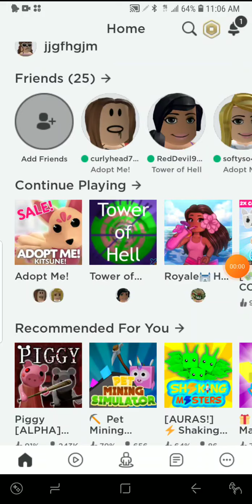Hatching a Royal Egg in Roblox Adopt Me Part 2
Hi Beautiful viewers

We wanted to share the 2nd part of our royal eggs hatching.

There is more at the store!!!

The Softysos